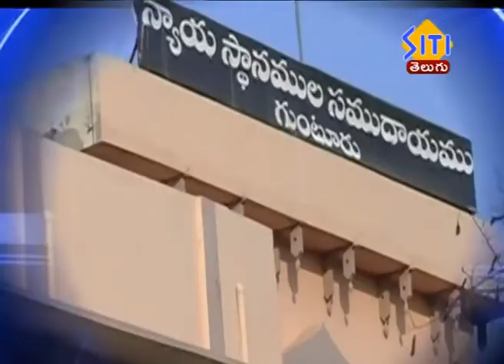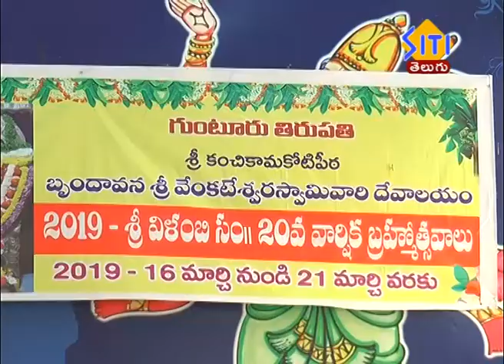Guntur Siti News 17 03 19 News